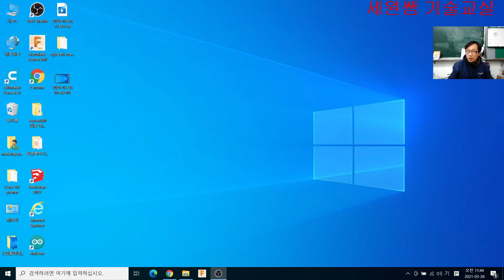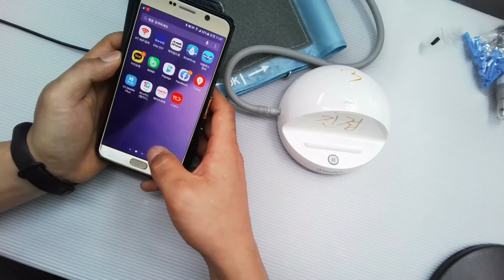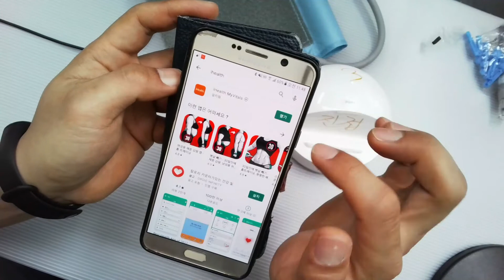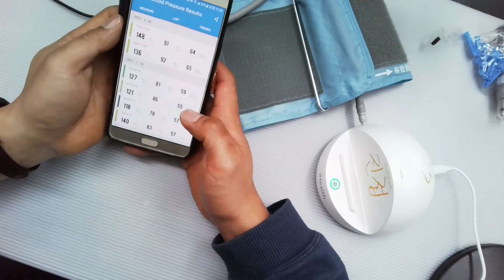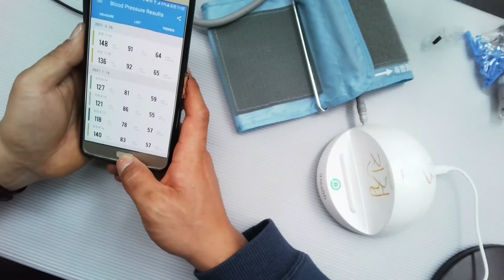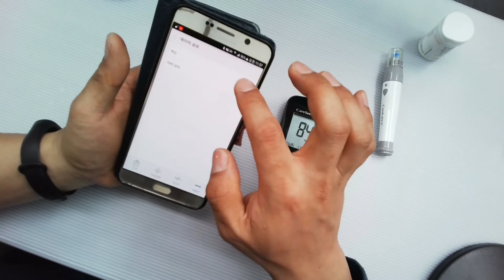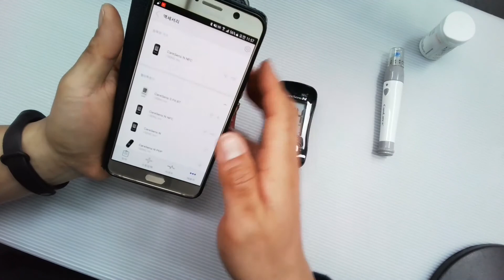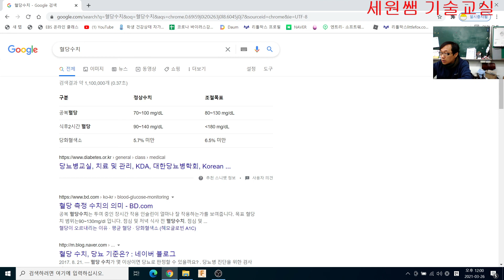스마트 헬스케어 체험 - 스마트 혈압계 혈당계 측정하기